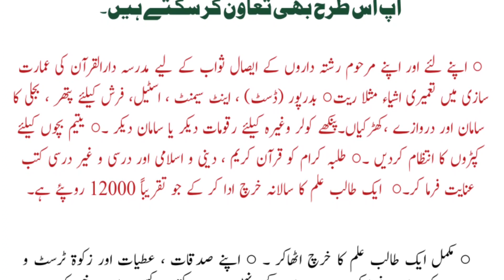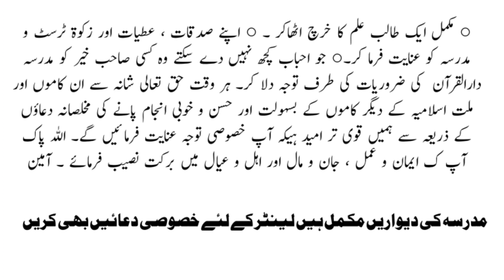Namaz E Taraweeh । Madrasa Darul Qur'an । Ramazan 2023 । Quran Parah 14 । Qari Abdur Rahman Madani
Assalamu Alaikum aal Hai Hamare YouTube channel THE UMMAH EDUCATIONAL AND SOCIAL WELFARE TRUST aur Madrasa Darul Quran India ke channel mein,Aapko ya sunkr badi Khushi mehsoos Hogi ki MADRASA DARUL QURAN isi trust ke tahat chalta hai । Aap apni imdad sadqa at madrase tak bhejen allah aap ko jazaye khair de -Aap bhi trust ke saath khidmat e Khalq me hissa len. Trust/ madrasa ka WhatsApp group hai jiska link niche diya gaya hai , mazeed maloomat k lie Janab Qari Abdul Wahab Sahab Qasmi se raabta karen ✍️ only WhatsApp trust ka Account Numbar -👉 The Ummah Educational and Social welfare trust। , IFS code:UTIB0000478 , A/C No.922020006133866 , Axis Bank , Branch Punjabi Bagh Delhi 👈। Raqam bhejne ke baad Ittila Zroor den , ki aap ne kis mad mai raqam bheji hai call kren 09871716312 Par Bhej sakte hain । Jazakallah ho khair WhatsAppttps:// Brief Introduction of Madrasa Darul Qur'an*Madrasa Darul Qur'an was established in the year 2020, the aims and objectives of institution are to advocate, propagate and spread the teachings of the Quran and Islamic Sharia for the benefit of mankind. The madarsa was founded by Hazrat Qari Abdul Wahab Qasmi D.b and the foundation stone (Sang-e-buniyad) was laid down by Mohsin-ul-Ummah Hazrat Maulana Muhammad Imran Khan D.b Khalifa Mijaaz, Hazrat Maulana Maseehullah Khan Jalalabadi R.A. , Syed Hazrat Maulana Mukarram Hussain R.a khalifa Mijaaz Hazrat Maulana Abdul Qadir Raipuri R.a ,Sheikh Al-Hadith Maulana Muhammad Aaqil D.b Madrasa Mazahir Uloom Saharanpur and Hazrat Maulana Nafees Ahmed Khan D.b Imam Jama masjid Mawana, and many more dignified scholars and theologians were present during foundation stone ceremony (Sang-e-buniyad). The educational System of the madrasa is under the supervision of Islamic scholars and theologians.There are good provisions and facilities of Nazrah-Qura'n, Hifz-e-Qura'n and School Education as per the guidelines of government education board.Madrasa Darul Qur'an was established in that period when adjacent population was ignorant and innocent about islamic education. The Qari Abdul Wahab Qasmi (Founder of Madrasa) took up the mission to protect religious faith of the muslims and to revive religious zeal and zest towards the understanding of Islam and Qura'n in different parts of the country. Madrasa Darul Qur'an is located in Tehsil Mawana about 30 km from Meerut City a district in Uttar Pradesh India and around 110 km from National capital Delhi The Madrasa, right from the beginning has been functioning under an Advisory Board (Shura'h), consisting of 30 members, including the President of the Advisory Board, the Manager and the Rector of the Madrasa. The rector is to oversee the activities of Madrasa and to keep a watchful eye on educational activities and managing affairs.Madrasa Darul Quran
namaz traweeh Madrasa Darul Quran Mawana Distt Meerut
Qari Abdur Rahman Madani Sahab